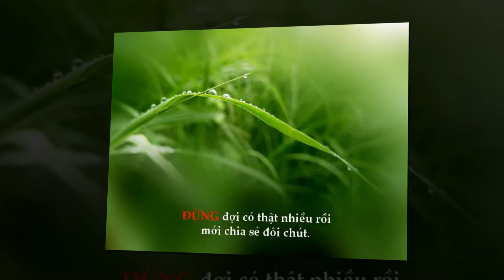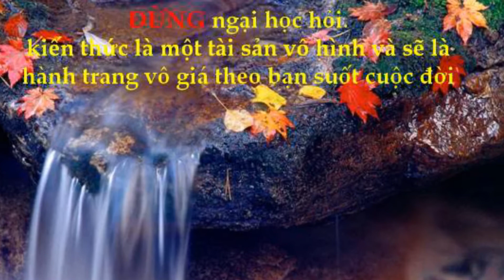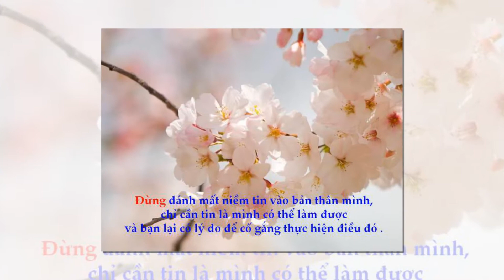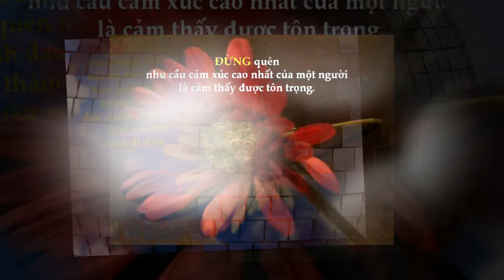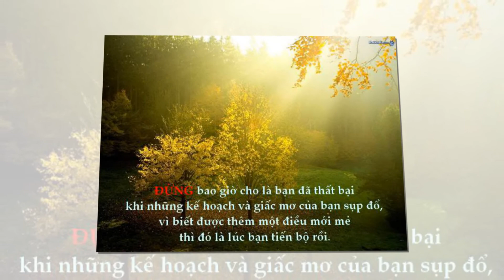Đừng !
Đừng Lừa Dối Nhau- Vô Thường